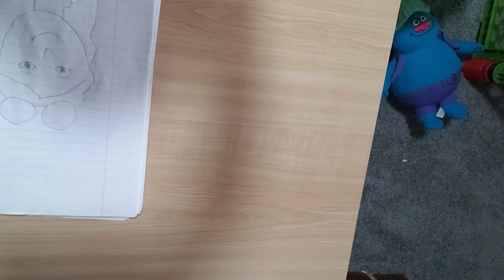How to draw a preety girl easy step by step for beginners .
# girls